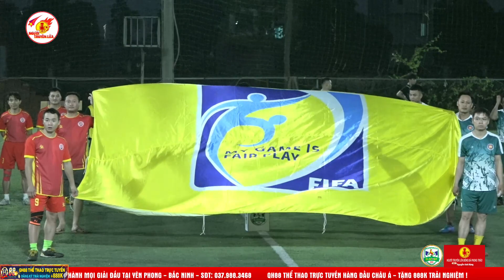🎥 TỨ KẾT I : FC 8X MAI ĐỘNG ⚔ FC 8X ĐẠI LÂM | GIẢI BÓNG ĐÁ 198X+ TRANH CUP H-SPORT 2022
🎥  TỨ KẾT I : FC 8X MAI ĐỘNG ⚔ FC 8X ĐẠI LÂM
🏆 GIẢI BÓNG ĐÁ 198X+ TRANH CUP H-SPORT 2022
🏟 SÂN BÓNG : YÊN HOÀ - YÊN PHONG - BẮC NINH